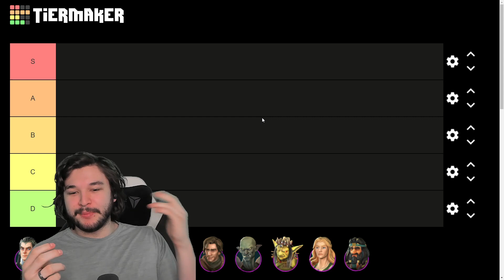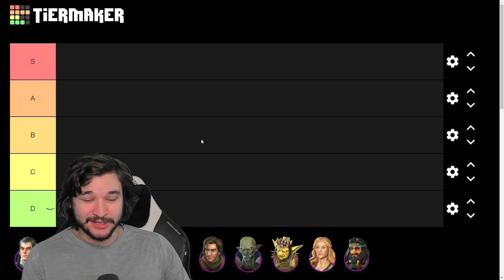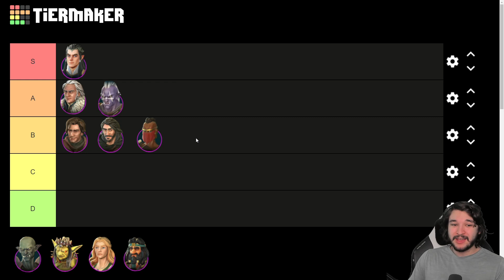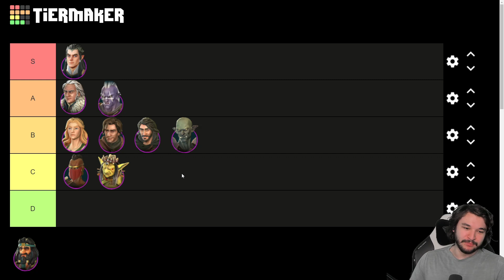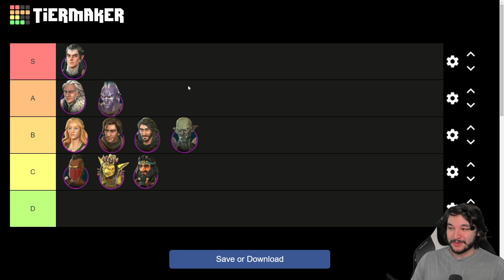ALL TEAMS RANKED! Best to Worst! | Heroes of Middle Earth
👍Like what you see? SUB!

⏰Timestamps⏰
Teams Ranked: 0:00